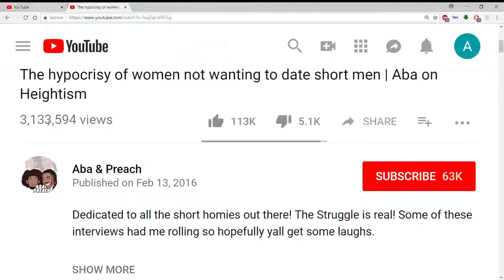Aba & Preach Out Of Context